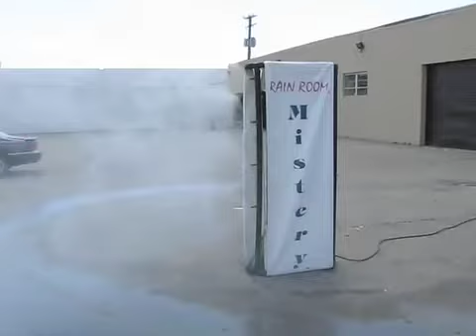Acme Partyworks - Mistery